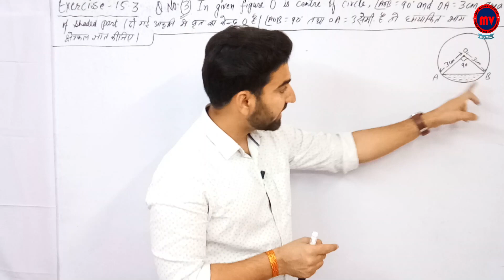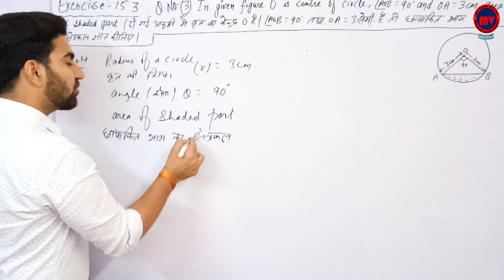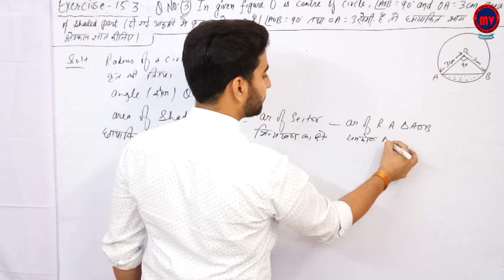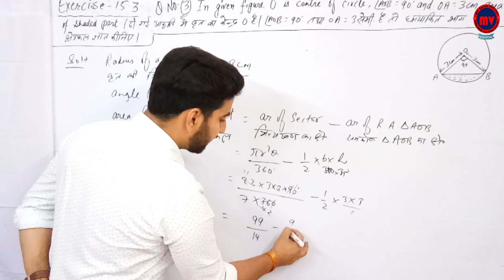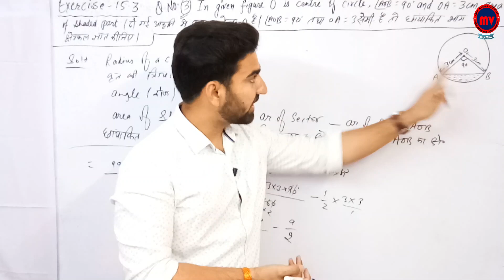Ex. 15.3 Q. No. 3 | Circumference and area of circle | Chapter 15 RBSE Class -10 | part-17